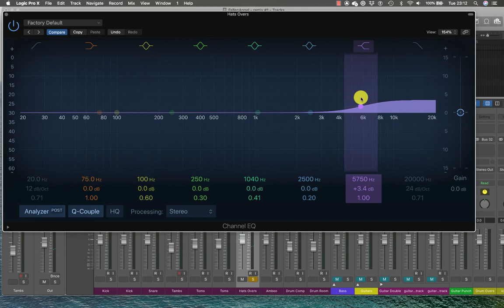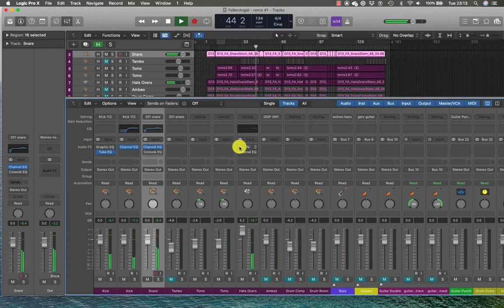EQing A HiHat